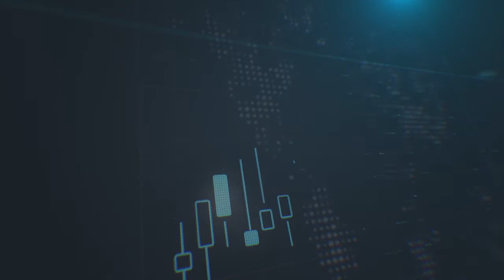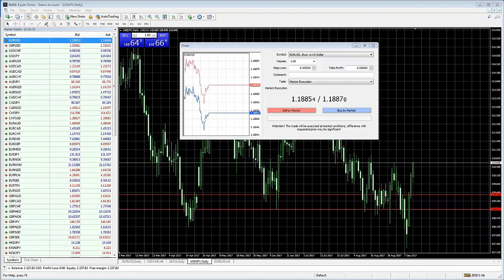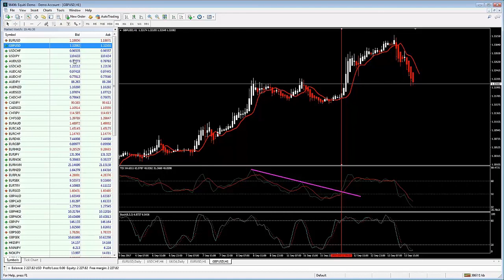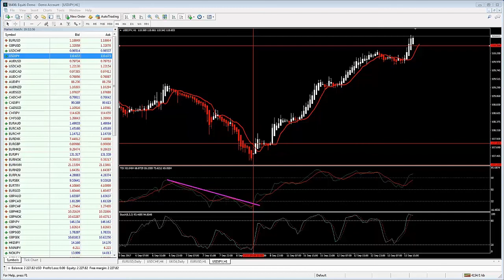اخطاء المتداولين الأكثر شيوعا